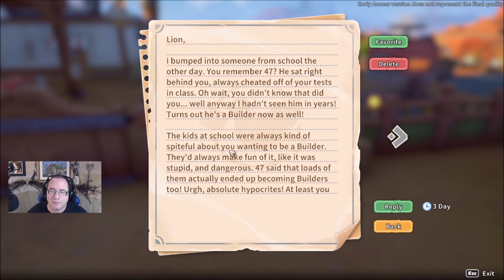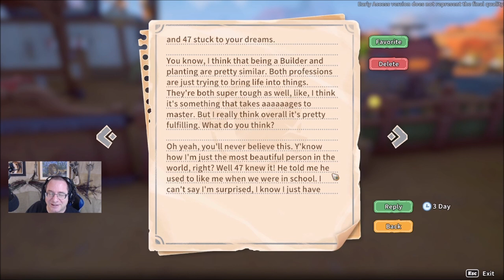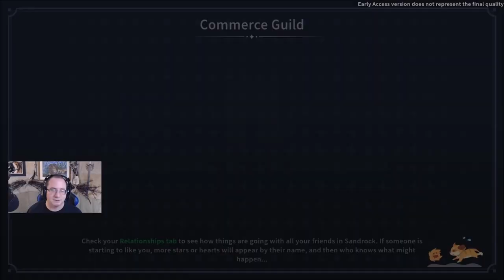The Builder's Bond Update! - My Time At Sandrock: Early Access Ep 123